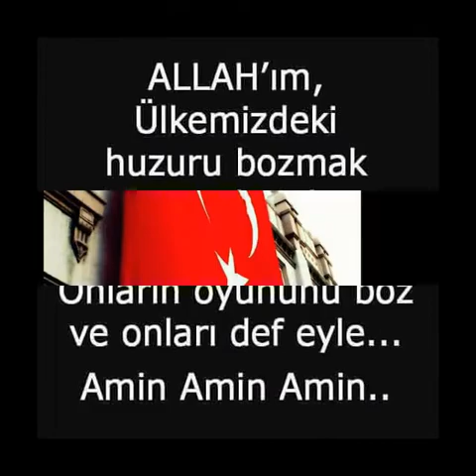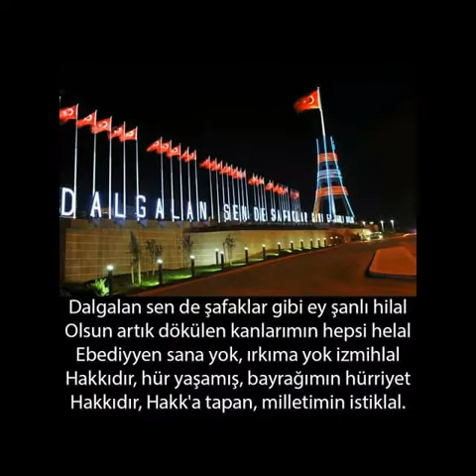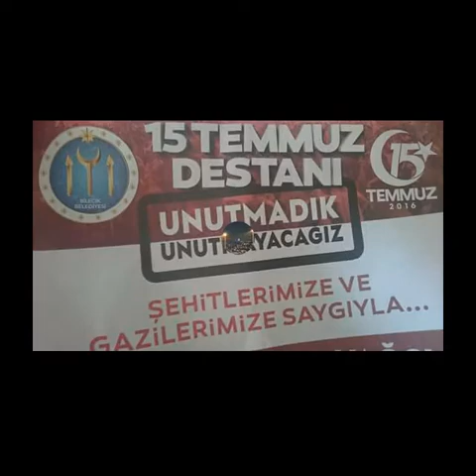Ne mi İstiyorum Barış Huzur Dolu Bir TÜRKİYE 15 TEMMUZ ŞEHİTLERİMİZİN ANI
Ne mi İstiyorum
Barış Huzur Dolu Bir
       TÜRKİYE
    15 TEMMUZ
   ŞEHİTLERİMİZİN
       ANISINA